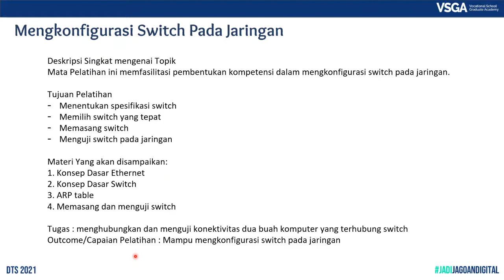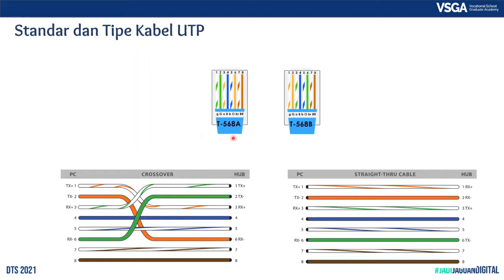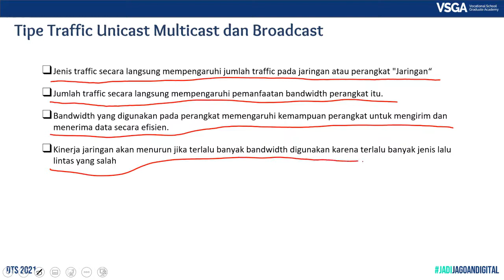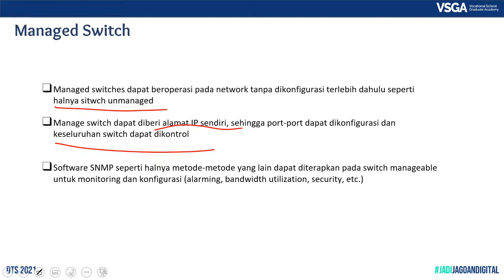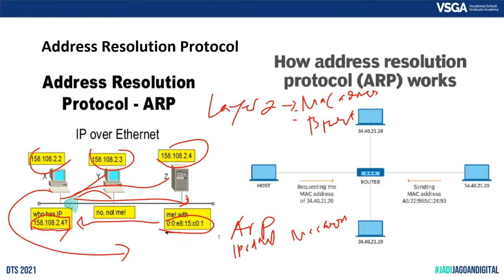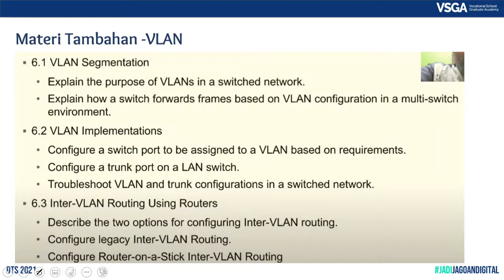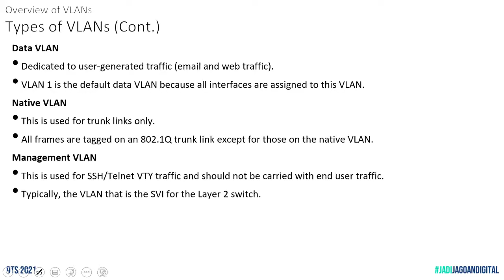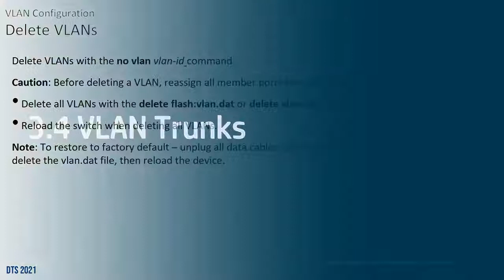Pertemuan ke 6